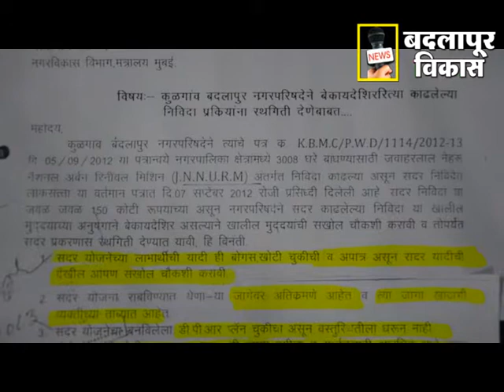BADLAPUR VIKAS MARATHI NEWS 19 AUGUST 2013